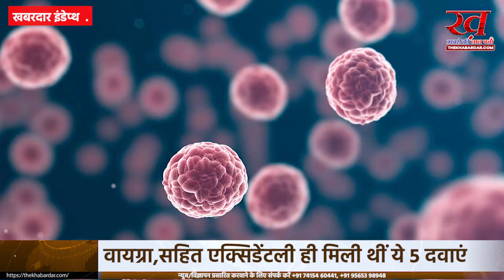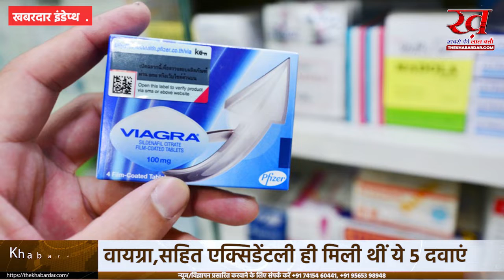सेक्स पॉवर बढ़ाने वाली वियाग्रा से लेकर जान बचाने वाली पेनिसिलिन तक; एक्सिडेंटली ही मिली थीं ये 5 दव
क्रिस्टोफर कोलंबस सोना और मसालों के लिए एशिया की खोज में घर से निकला था, लेकिन उसने खोज लिया अमेरिका।  साइंटिस्ट किसी बीमारी की दवा पर रिसर्च कर रहे थे, लेकिन उन्होंने बना ली किसी दूसरी बीमारी की दवा।

डेनमार्क में साइंटिस्ट्स की एक टीम गर्भवती महिलाओं को मलेरिया से बचाने के लिए एक दवा बनाने पर काम कर रही थी। इस दौरान उन्होंने पाया कि मलेरिया के पैरासाइट से निकलने वाला प्रोटीन कैंसर सेल को मार सकता है। इसके बाद ही दुनिया में कैंसर जैसी बीमारी के इलाज को लेकर एक उम्मीद की किरण दिखाई देने लगी।

बिल्कुल इसी तर्ज पर दुनियाभर में सेक्स पॉवर बढ़ाने वाली वियाग्रा समेत 5 दवाओं की खोज एक्सिडेंटली हुई है।

सेक्स पॉवर बढ़ाने वाली दवा वियाग्रा बनने की कहानी
साल 1918 से पहले सेक्स पॉवर बढ़ाने के लिए तरह-तरह के नुस्खे और उपाय अपनाए जाते थे। कोई जड़ी-बूटी से ताकत पाना चाहता था, तो कोई बाघ का मांस खाता था। 1918 में एक्सिडेंटली वियाग्रा की खोज हो गई। इसका किस्सा भी बड़ा रोचक है।

लैब में दिल की बीमारी की दवा खोजने के दौरान एक्सिडेंटली वियाग्रा की खोज हुई थी।
दरअसल, 1990 में अमेरिका के वैज्ञानिक दिल की बीमारी की दवा पर रिसर्च कर रहे थे। वैज्ञानिकों ने दवा बनाने के बाद टेस्टिंग के तौर पर इसे कुछ पुरुषों को खिलाया। इस दवा को खाने वाले लोगों ने महसूस किया कि उनके शरीर की नसों में खून का फ्लो काफी तेजी से हो रहा है। इसकी वजह से उन्होंने अपने गुप्तांग की नसों में भी खिंचाव महसूस किया।

इसके बाद वैज्ञानिकों ने एक बार फिर इस दवा पर रिसर्च करने का मन बनाया। बाद में यह तय हुआ कि वियाग्रा को नपुंसकता दूर करने वाली दवा के तौर पर ही बेचा जाएगा। इससे पहले ऐसी कोई दवा बाजार में नहीं थी, इसलिए फाइजर कंपनी की इस दवा ने बाजार में आते ही तहलका मचा दिया।

बैक्टीरिया मारने वाली दवा पेनिसिलिन की कहानी
1918 में स्पेनिश फ्लू दुनिया के कई देशों में फैला था। इसी बीमारी से लोगों को बचाने के लिए साइंटिस्ट एलेक्जेंडर फ्लेमिंग फोड़े और गले में खराश सही करने वाली दवा की खोज कर रहे थे। इस दवा की खोज के दौरान गलती से उन्होंने बैक्टीरिया मारने वाली दवा पेनिसिलिन खोज ली।

पेनिसिलिन दवा बनाने वाले एलेक्जेंडर फ्लेमिंग को बाद में नोबेल पुरस्कार मिला था।
एलेक्जेंडर ने एक बार अपने अनुभवों को साझा करते हुए बताया था कि वह कुछ दिनों के लिए छुट्टी पर जा रहे थे और लैब की खिड़की खुली रह गई थी। छुट्टी से लौटने पर उन्होंने देखा कि खिड़की खुली रहने की वजह से एक्सपेरिमेंटल प्लेट पर गंदगी जमी है। साथ ही उससे एक प्रकार का जूस निकल रहा है।

यह जूस या मोल्ड बैक्टीरिया को मार रहा था। इस तरह एंटीबायोटिक दवा पेनिसिलिन की खोज हुई। बाद में एलेक्जेंडर को नोबेल पुरस्कार भी मिला था। अचानक से हुई खोज के लिए इसे जादुई दवा भी कहते हैं।

गर्भ निरोधक दवा के बनने की कहानी
1950 के दौर में इस दवा की खोज भी बेहद दिलचस्प तरीके से हुई थी। दरअसल, लोगों को इंफेक्शन से बचाने के लिए एक दवा की खोज हो रही थी। लैब में साइंटिस्ट इंफेक्शन की दवा पर रिसर्च कर रहे थे। इसी दौरान लैब में एक ऐसी दवा खोज ली गई, जो महिलाओं की माहवारी पर असर कर सकता था। दवा को बनाने के दौरान बीच में ही रिसर्चर को लगा कि उन्होंने एक ऐसे दवा की खोज कर ली है, जिसका इस्तेमाल गर्भ निरोधक के तौर पर किया जा सकता है।

गर्भ निरोधक की खोज इंफेक्शन रोकने की दवा बनाने के दौरान हुई थी।

दरअसल, रिसर्च में सामने आया कि इस दवा को खाने के बाद महिला किसी पुरुष से संबंध बनाती है तो इससे गर्भ नहीं ठहरता है। इसकी वजह है कि दवा खाने के बाद शुक्राणु और अंडाणु के आपस में मिलने के बाद फर्टिलिटी की प्रोसेस नहीं होती है। ऐसे में महिलाओं की माहवारी नहीं रूकती है। आईयूडी उपकरण और कंडोम वगैरह नहीं होने की वजह से 1950 के दौर में गर्भ निरोधक गोलियां खूब बिकीं।

बेहोशी की दवा एनेस्थीसिया बनने की कहानी
काफी पहले सर्जरी से पहले बेहोश करने के लिए मरीजों के सिर पर जोर से लकड़ी मारा जाता था। इसमें कई बार मरीजों की मौत हो जाती थी। बाद में किसी सर्जरी या ऑपरेशन से पहले मरीजों को बेहोश करने के लिए जिस बेस्ट दवा की खोज हुई उसका नाम एनेस्थीसिया है। इस दवा के बनने की कहानी भी काफी मजेदार है…
एनेस्थीसिया दवा की खोज होरेस वेल्स ने 1844 में की है। एक पार्टी में वेल्स ने देखा कि एक व्यक्ति किसी गैस के प्रभाव में आकर अपने पैर को धारदार हथियार से घायल कर रहा है। उसके पैर से खून निकल रहा है और वह बार-बार अपने पैर के जख्म को बढ़ा रहा है।

वैज्ञानिक होरेस वेल्स के दिमाग में एक पार्टी के दौरान एनेस्थीसिया दवा बनाने का ख्याल आया।
बाद में होरेस वेल्स को उस शख्स ने कहा कि उस वक्स उस केमिकल गैस की वजह से उसे जरा भी दर्द नहीं हो रहा था। इसके बाद नाइट्रस ऑक्साइड नाम की इसी गैस की मदद से होरेस ने एनेस्थीसिया दवा बना दी। कुछ समय बाद WHO ने भी इस दवा को एसेंशियल मेडिसिन का दर्जा दिया।
डिप्रेशन खत्म करने वाली दवा आई प्रोनियाजिद के बनने की कहानी
दुनिया भर में डिप्रेशन के मरीजों के लिए इस्तेमाल होने वाली दवा आईप्रोनियाजिद की खोज भी एक्सिडेंटली ही हुई है। दरअसल, 1951 में टीबी बीमारी के इलाज के लिए एक साइंटिस्ट खोज कर रहे थे। वैज्ञानिकों ने जिस दवा को तैयार किया उसे खाने वाले लोगों में अजीबोगरीब बिहेवियर देखा गया।
दवा को खाने वाले हायपर एक्टिव हो जा रहे थे। ऐसे में अपने डॉक्टरों ने अपने रिसर्च पर एक बार फिर से विचार करने का फैसला किया। उन्होंने पाया कि वह एक ऐसी दवा बना चुके हैं जो डिप्रेशन से निकालने में काफी मददगार साबित होती है।

इस दवा के खाने से सेरोटोनिन हार्मन ज्यादा मात्रा में बाहर आता है, जिससे लोग खुशी महसूस कर पाते हैं। इस तरह साइंटिस्ट्स के हाथ एक ऐसी दवा लगी जो शरीर में हॉर्मोन का कम या ज्यादा फ्लो करके इंसान को डिप्रेशन से बाहर निकाल सकती है।